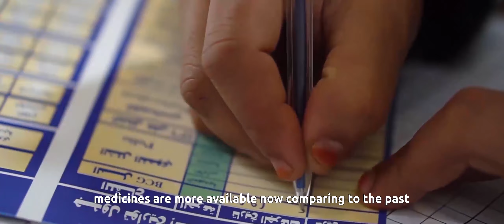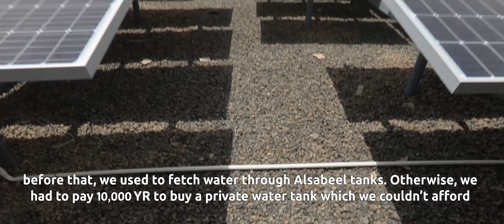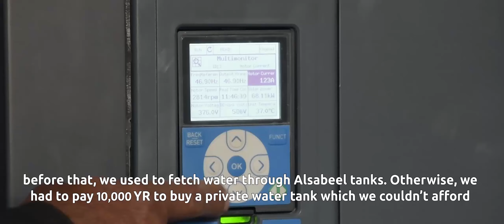Making a Difference: Delivering Services for Yemeni People During Conflict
In Yemen, the Human Capital gap is widening. In 2019, The number of people in acute need raised by 27% compared with the year before. 19.7 million people desperately require access to healthcare while nearly half of the health facilities are not functioning. The World Bank’s International Development Association (IDA), UNICEF and WHO came together through the Emergency Health and Nutrition Project to protect and preserve Yemen's health and nutrition systems for years to come.